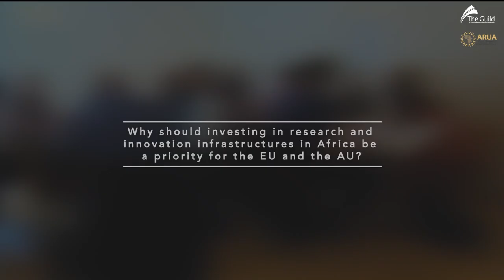Interview with Folasade Ogunsola and Jouke de Vries | Africa-Europe CoRE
🌍 The Guild had the privilege of speaking with Folasade Ogunsola, Vice-Chancellor at the University of Lagos and Jouke de Vries, President of the University of Groningen, about the Africa-Europe Clusters of Research Excellence (CoRE).

👉 Discover their valuable insights and particularly why it is important to invest in research and innovation infrastructures in Africa.